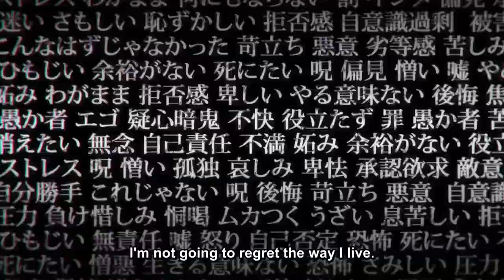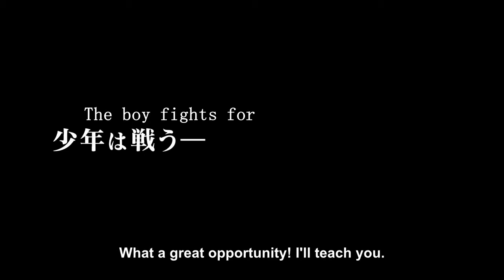Jujutsu Kaisen Trailer - Official PV [Full HD 2020]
STORY:
Although Yuji Itadori looks like your average teenager, his immense physical strength is something to behold! Every sports club wants him to join, but Itadori would rather hang out with the school outcasts in the Occult Research Club. One day, the club manages to get their hands on a sealed cursed object. Little do they know the terror they’ll unleash when they break the seal…

STAFF:
Series composition: Hiroshi Seko
Character designer: Tadashi Hiramatsu
Director: Sunghoo Park
Studio MAPPA

CAST:
Yuuji Itadori: Junya Enoki
Megumi Fushiguro: Yuuma Uchida
Nobara Kugisaki: Asami Veto
Satoru Gojou: Yuuichi Nakamura

© Gege Akutami/ Shueisha Jujutsu Kaisen Production Committee

Check out other movies that will be released on our channel:

- Animore Ads -